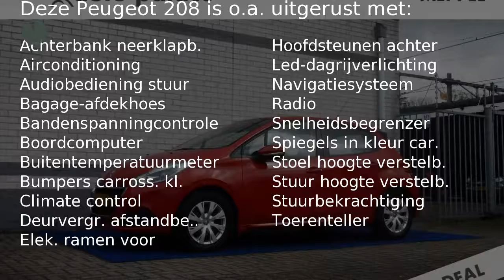Peugeot 208 1.2 VTI | 82PK | NETTO DEAL